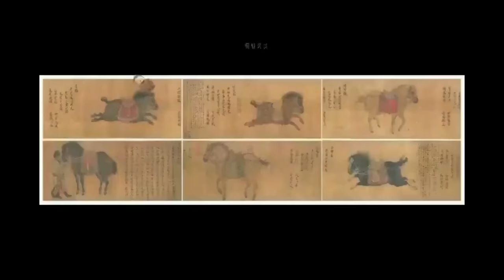1896年李鴻章出訪歐美各國，萬人空巷看稀奇，身穿黃馬褂隨地吐痰遭罰款，為何回國後一言不發？ （歷史趣味觀）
一八九四年甲午戰爭清廷戰敗，次年四月，李鴻章作為大清國的老牌簽約人，奔赴日本談判，簽署了喪權辱國的馬關條約，回國後，閒賦在家的老李仍然不服老，時刻做好復出準備，沒過多久，朝廷交給他一項重要任務，代表大清前往俄國，出席俄皇尼古拉二世的加冕典禮，順便訪問一下歐美各國，彰顯大清禮儀.

謝謝您的觀看，希望喜歡這個視頻！